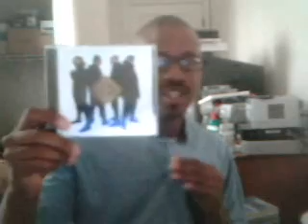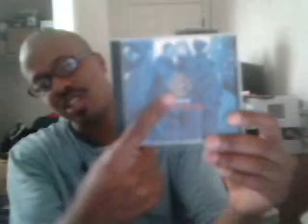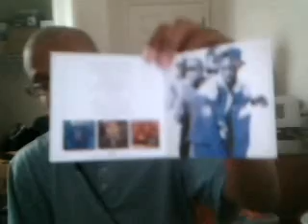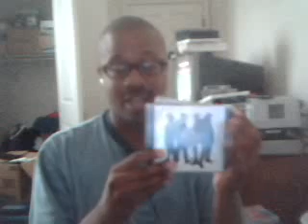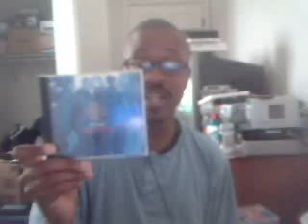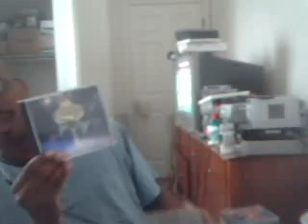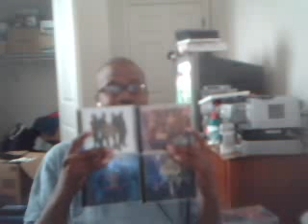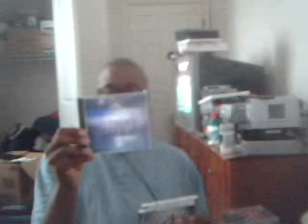Dominoes 7 vlog about the new Jodeci album and all the Jodeci albums over the years